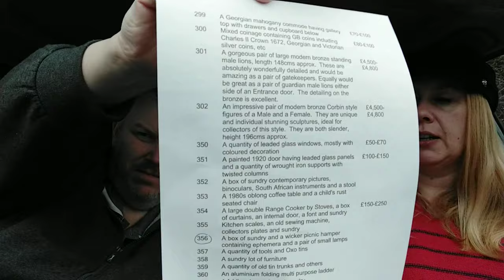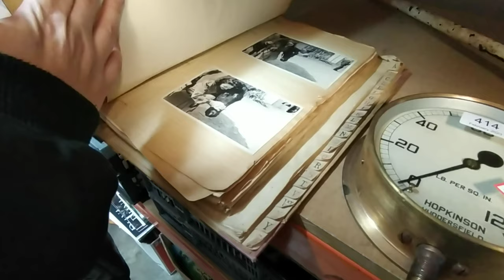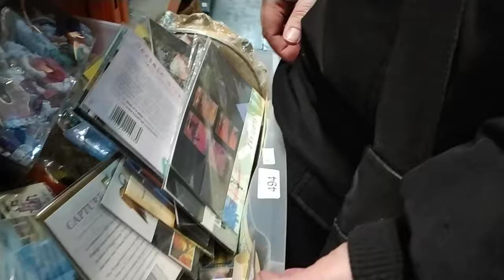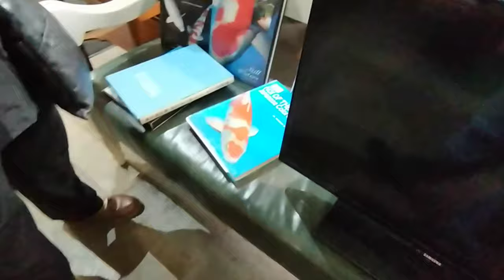How To Buy Stock From Auction - UK Reselling Couple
Welcome to our Auction Adventures - Part 1 video.

Join us as we start this exciting mini series going into depth on what you need to be aware of before buying from Auction.

We start the video wanting to look at 44 lots, so come along as we go to the auction and examine some of these lots, highlighting what to look out for when you are at the auction, before narrowing the number down to the lots that we actually want to bid on.

See what sorts of lots they have at our local fine arts and general auction and see what types of lots we are interested in bidding for. We are starting off at 44 lots but how many will we really be interested in at the end of the video.

We hope you enjoy our video and thank you so much for your support.

About us:

We are Paul & Marie a UK reselling couple.